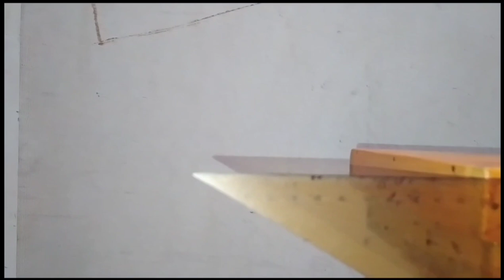Stup ideal Untuk Trigona Kecil : Dresceri,laeviceef,sarawakensi,biroi,clypearis dan lainnya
Penting untuk di perhatikan dalam hal memilih stup buatan dari segi bahan kayu, sebab tidak semua kayu di sukai lebah.                                  Pengunaan kayu pinus sudah pasti di sukai jeni trigona dari aromanya saja menyengat seperti bau getah pinus. dengan demikian pemilihan kayu pinus adalah tepat untuk pembuatan stup trigona/Tetragoneura.